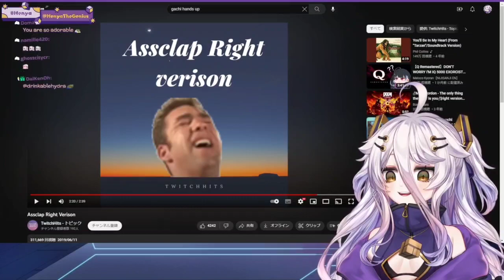Henya got caught in 4K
Henya's links

Me